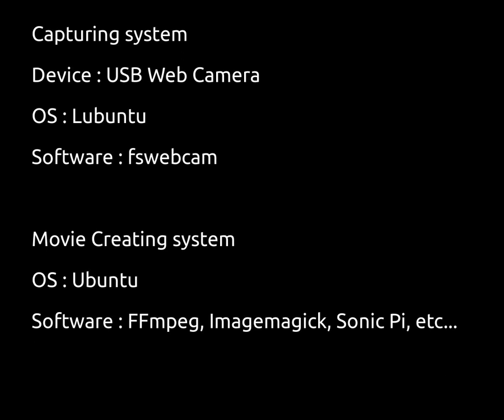Sky timelapse of Nagano, Japan (3 August 2018) : Sunny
Fixed point observation.
Date : 3 August 2018
Time intervals : 03:30 - 21:00
Location : Nagano Prefecture, Japan

Pictures for this timelapse movie was taken with webcam and linux system.